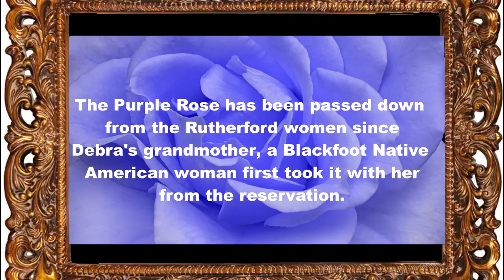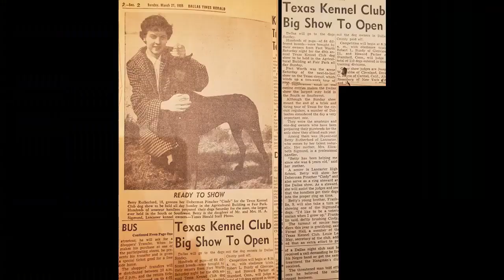Celebration of Life for Debra Rutherford Thompson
Video shown during Celebration of Life for Debra Rutherford Thompson August 10th 2023